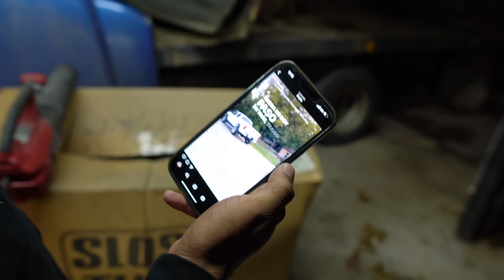Chevy Cam Lt 5.3 - e85 VS. Chevy Cam Lt 5.- 93 VS. GMC Lt 6.2 - 93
nstrgram: @OmarLs2
Snap: @echo0604

All your support goes towards all future projects like:

- Building a C10 Drag Truck
- Make a street truck for Tx2k
- Build a Trophy Truck for the Baja 1000 in Mexico!